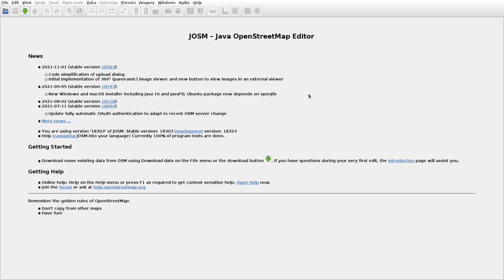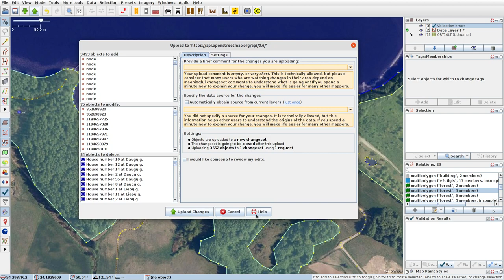JOSMrec0931 2021 11 25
Lithuania. Davainiškės, Ilgai, Kudariškės. Tracing buildings (mainly) in JOSM for openstreetmap.